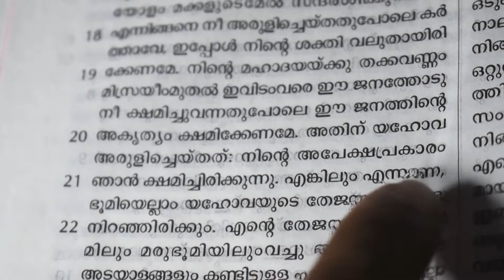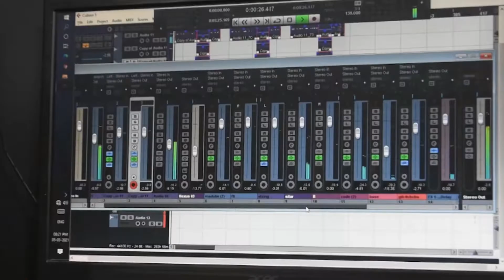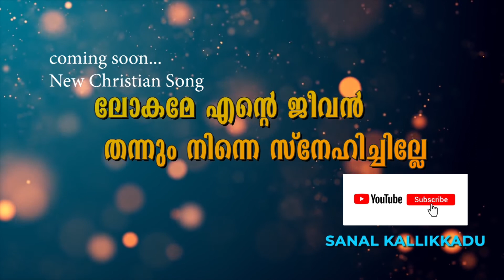Anaswaranaya thampuran ✝️ New Christian Devotional Song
Lyrics, Music.                 : Sanal Kallikadu

Singing                            : Rajan Kizharoor

Chorus.                            : Sanal Kallikadu
                                          : Lijo Luke Kunnuvila
                                          : Bindhuraj

Orchestra & Recording  : Lijo Luke Kunnuvila

Rhythm.                           : Reji R

Camera.                           : Roopesh S N

Visuals & Editing.           : Shanu

Special thanks.          : Binukumar Sarovaram